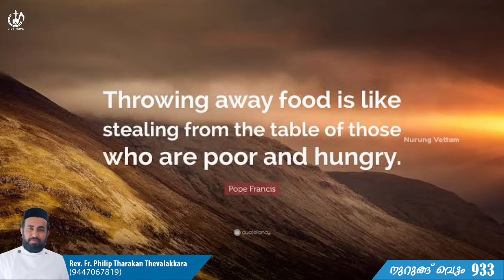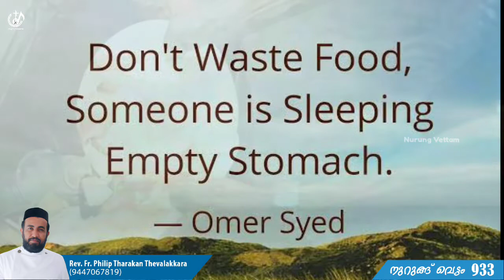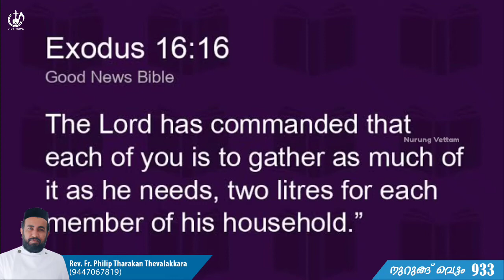പട്ടിണിക്കാരെ ഓർത്തു കൊള്ളുവിൻ | Nurung Vettam 933 | Rev.Fr.Philip Tharakan Thevalakkara